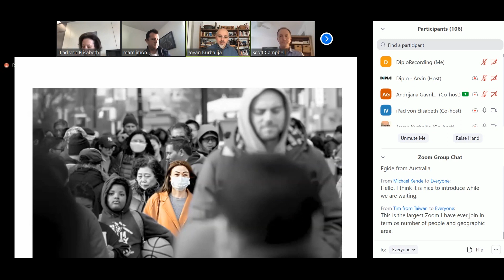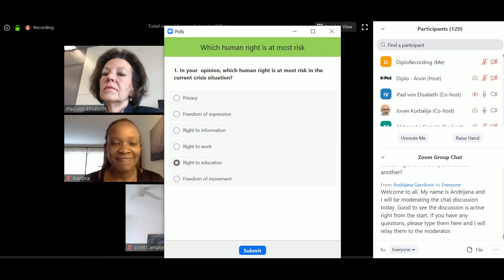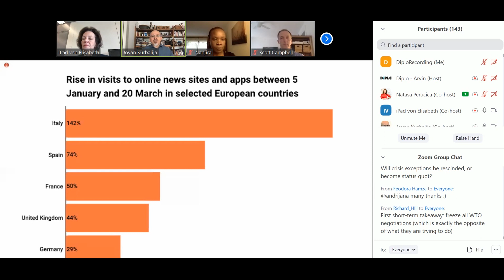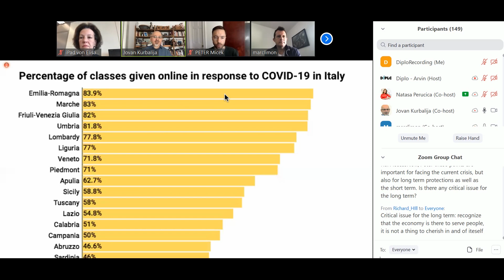ConfTech 2: Technology and human rights in times of crisis (ConfTech live discussions)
As our life shifts online and our daily functioning becomes increasingly dependent on technology, our online rights become all the more relevant. During a crisis, access to networks and timely information through media, social networks and websites becomes for many a matter of survival.

Crisis and emergency measures change our daily reality and impact human rights. The freedom of movement is restricted in many countries. Jobs are lost and educational systems are affected. Privacy is endangered by emergency surveillance measures and the freedom of expression is in delicate balance with policies curbing the spread of fake news and panic on social media platforms.

While fighting the pandemic takes priority, emergency measures should be necessary and proportional in their impact on society and human rights.

In our live discussion held on Thursday 26 March at 13:00 UTC (14:00 CET, 09:00 EST), we discussed how our new reality impacts the enjoyment and protection of human rights.

Participants:
Amb. Elisabeth Tichy-Fisslberger currently serves as President of the Human Rights Council (2020). She has been serving as Permanent Representative of Austria to the United Nations Office at Geneva since December 2017.

Marc Limon - Executive Director of the Universal Rights Group (URG), a think tank specialising on international human rights policy, with offices in Geneva, New York, and Bogota.

 Nanjira Sambuli - A researcher, policy analyst, and advocacy strategist who works to understand the intersection of information and communications technology (ICT) adoption with governance, media, entrepreneurship, and culture through a gender lens.

Peter Micek - General Counsel at Access Now. Over the last decade, he has been advocating for freedom of expression, privacy, and access to information online.

Scott Campbell - Senior Human Rights and Technology Officer of the United Nations Office of the High Commissioner for Human Rights where he leads their engagement on technology and human rights.

Moderator:
Prof Jovan Kurbalija, - The Founding Director of DiploFoundation and Head of the Geneva Internet Platform. In 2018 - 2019, he served as co-Executive Director of the UN Secretary General’s High Level Panel on Digital Cooperation.

DiploFoundation